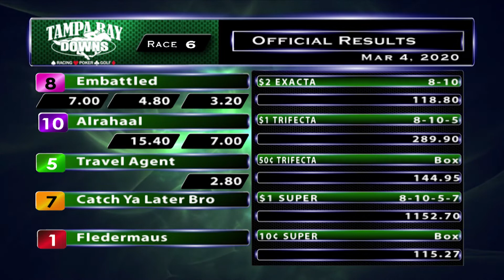March 4, 2020: Race 6